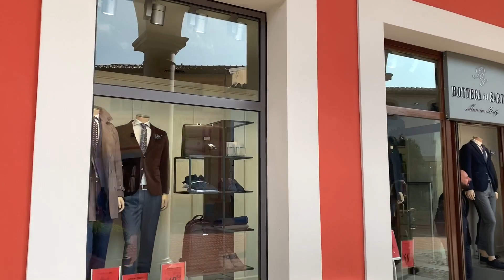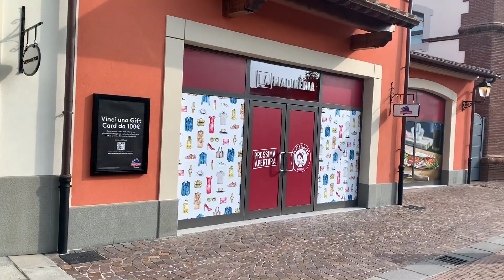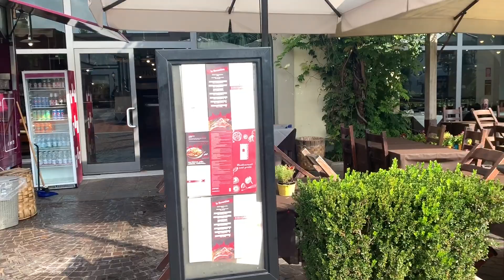【ENG SUB】バルベリーノ🇮🇹デザイナーアウトレットに行ってみたよ！Barberino Designer Outlet in Italy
イタリアにある有名な巨大アウトレット、バルベリーノ　アウトレット。ラルフローレンやトラサルディなど、有名ブランドがたくさん並んでいて、しかも街並みがきれいで、まるでテーマパークのよう！その巨大アウトレット を全て回ってみました。
以前あったPradaがどうして今はないのかも動画の中で説明しています。とっても素敵なアウトレット、ぜひ見てみてね！

イタリアから、ガイドブックには載っていないようなイタリアの情報や、エルフキャットのETちゃんとの楽しい生活の様子をお伝えいたします🌸
イタリアってステキだな、と思っていただけたらグッドボタン👍して下さいね💗

Instagram とTwitter、ブログにも遊びに来てね💗